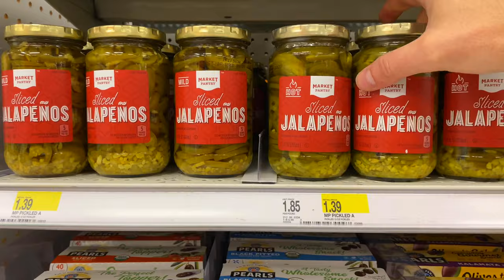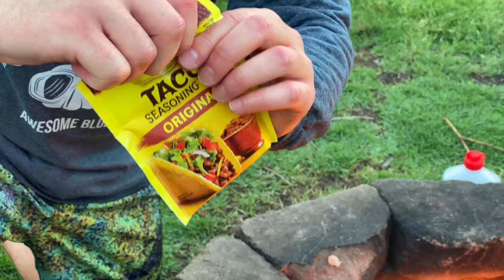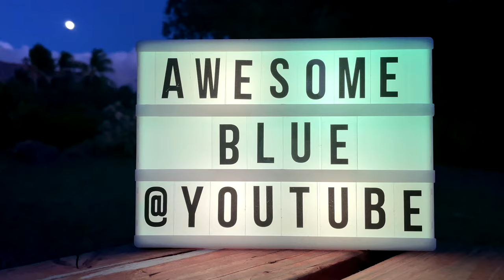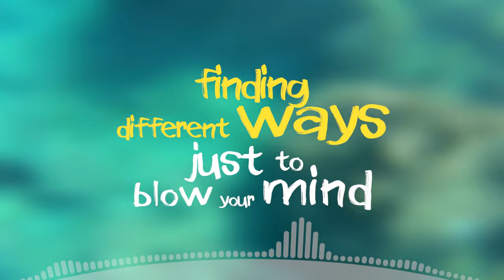Campfire Fish Nachos – Milkfish Catch and Cook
I catch and cook a Milkfish (aka. Awa, Bangus) in Maui, Hawaii!  PLUS I see a Sandbar Shark up-close in the shallow water.

It’s amazing how Milkfish meat turns into a ground turkey, or ground beef-like consistency when cooked – so I decided to cook the Milkfish and incorporate it into some delicious nachos that I prepared on the campfire!

- Michael @ Awesome Blue

VIDEO CONTENTS
0:00 Intro
0:23 Sandbar Shark
0:57 Spearfishing
1:28 Catch Milkfish
3:36 Scaling Fish
3:55 Scooping Meat
4:54 Ingredient Shopping
5:24 Camping
6:03 Cook Milkfish
7:46 Nachos
10:40 Theme Song